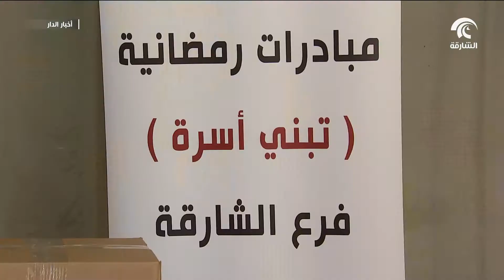حمدان بن زايد : الإمارات أشمل عطاء وأكثر استجابة للإحتياجات الإنسانية خلال الشهر الفضيل